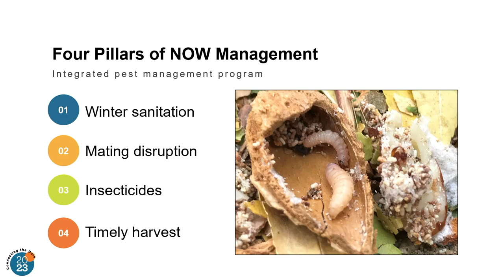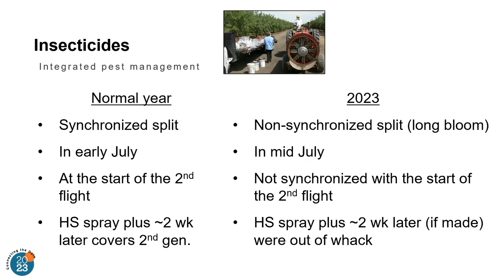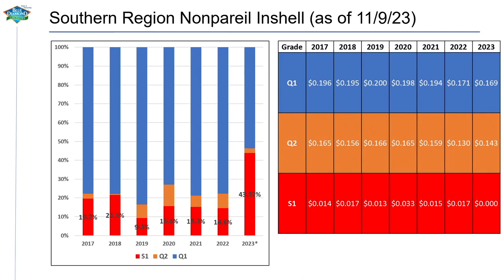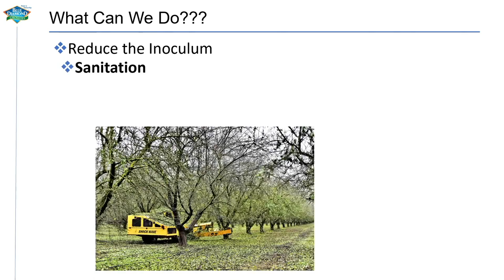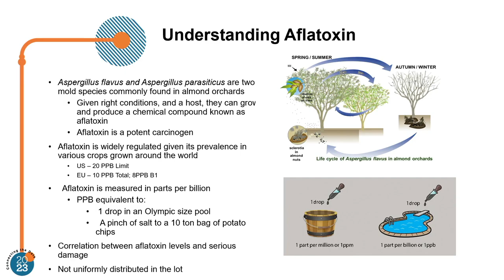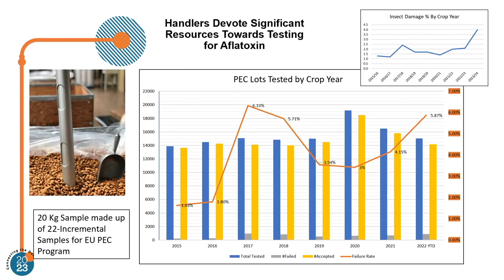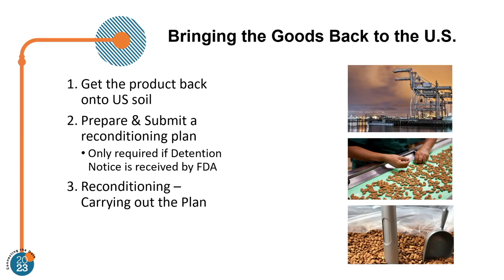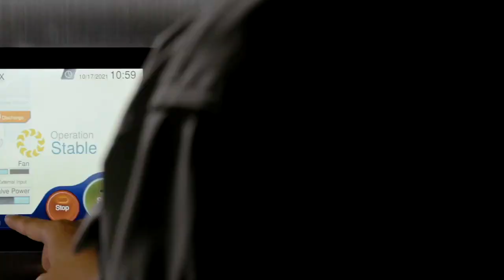A Year-Long Management Strategy for Navel Orangeworm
Moderator: Lauren Fann (ABC)
Speakers: Justin Nay (Integral Ag.), Joel Siegel (USDA), Mel Machado (Blue
Diamond Growers), Tim Birmingham (ABC)

The navel orangeworm continues to be the number one pest in the almond industry. This session will look at managing NOW with a year-long approach to help reduce populations in the orchard.